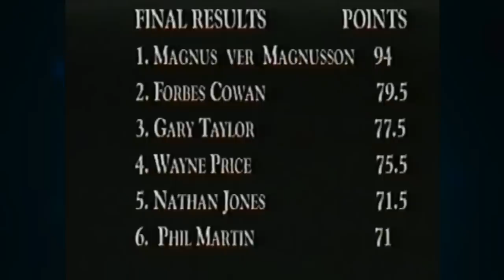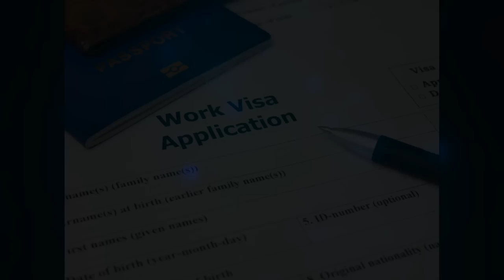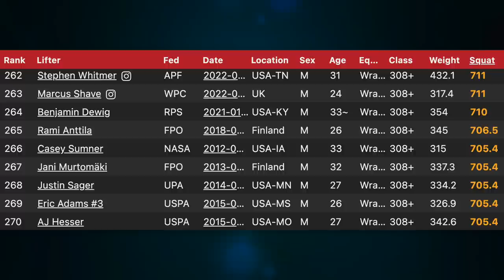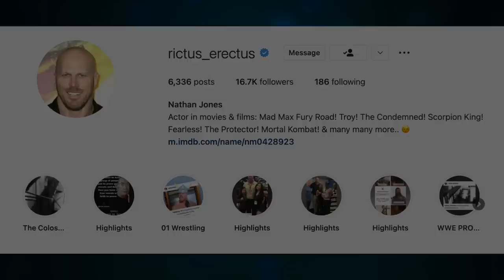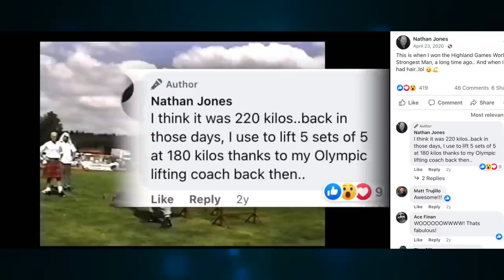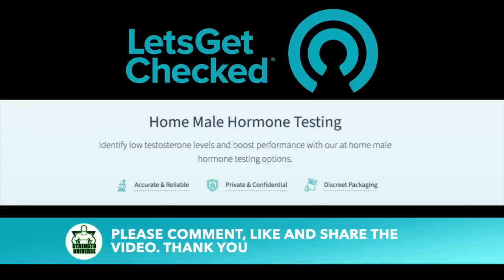How Strong Was the Nathan Jones?